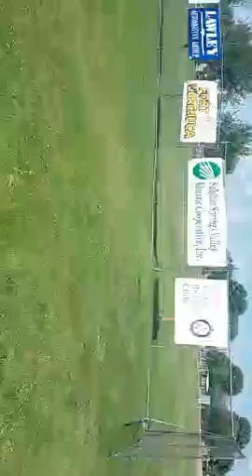Hello Sierra Vista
I had like 50 live viewers on this. Peeping Toms or Gawkers I don't know but I'm making a documentary as I fight cancer so keep watching.